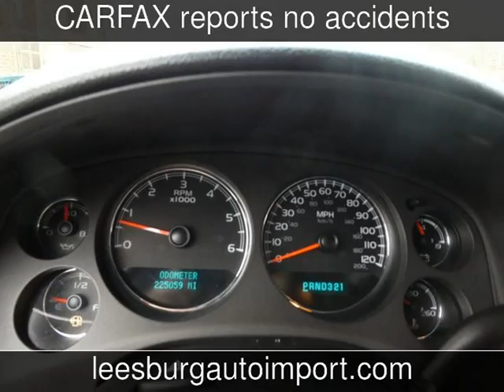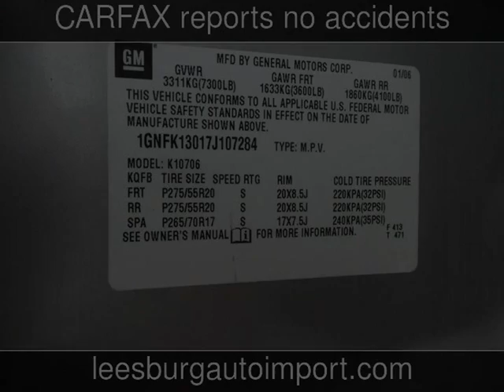2007 Chevrolet Tahoe LT Used Cars - Leesburg,Virginia - 2017-12-24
See more details about this used car This 2007 Chevrolet Tahoe LT with 225,060 miles is for sale at Leesburg Auto Import.